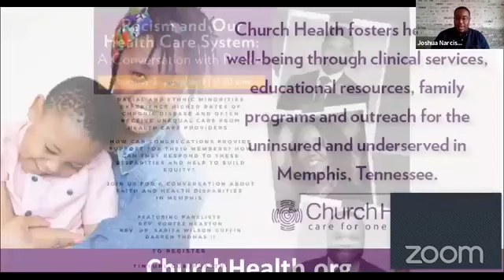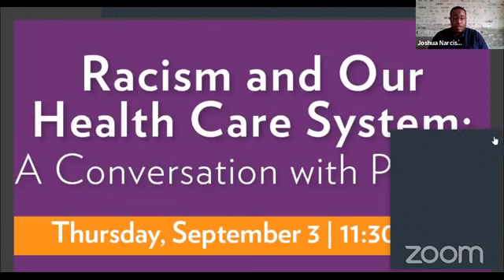Racism and Our Health Care System: A Conversation with Pastors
Racial and ethnic minorities experience higher rates of chronic disease and often receive unequal care from health care providers. How can congregations provide support for their members? How can they respond to these disparities and help to build equity? Join us for a conversation about faith and health disparities in Memphis.

Featured Panelists:
Rev. Cortez Heaston
Rev. Dr. Sarita Wilson-Guffin
Darren Thomas II